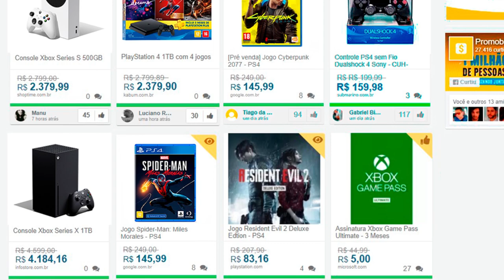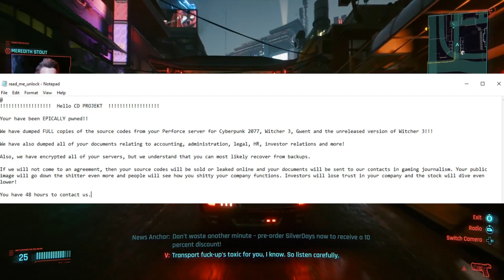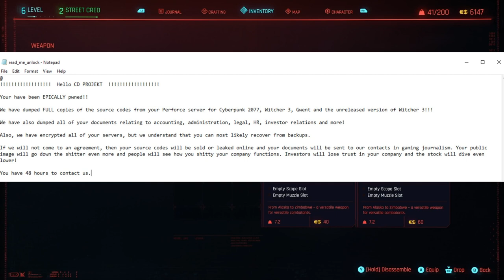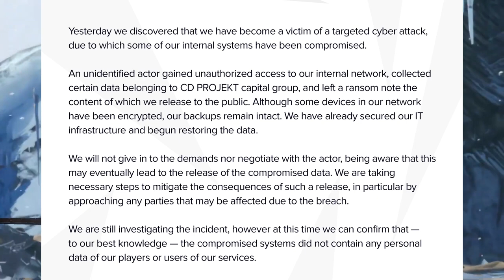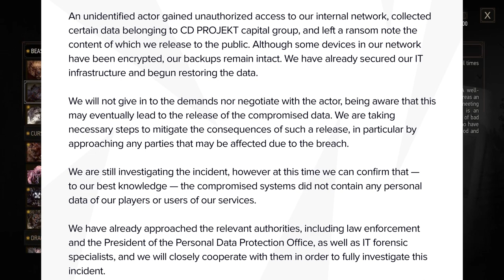FERROU! CD Projekt foi H4CK34DA! O que VAZAR pode FERR4R mais a empresa!